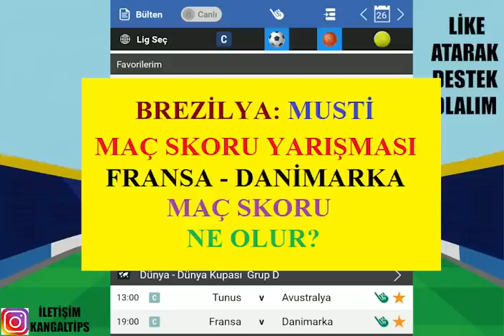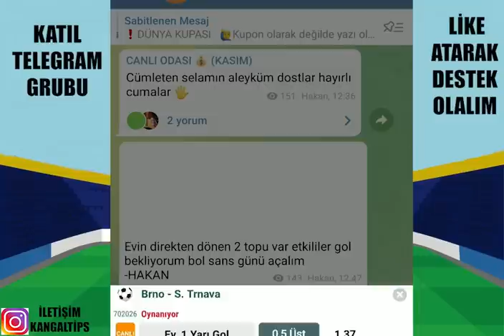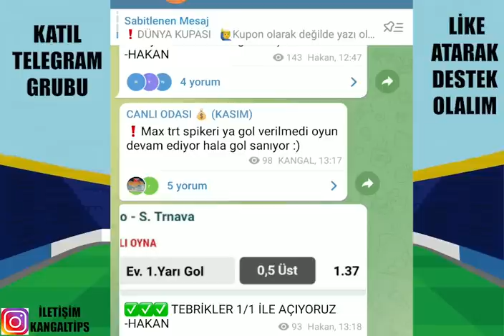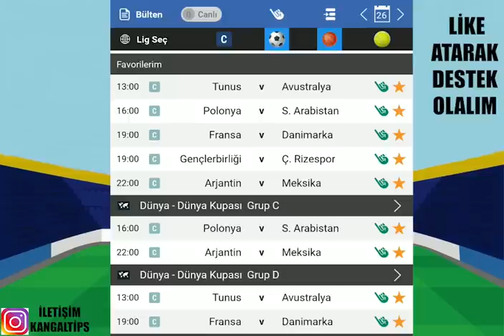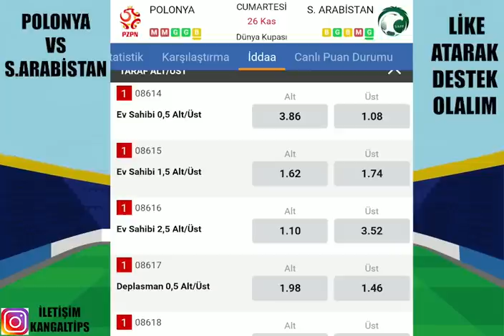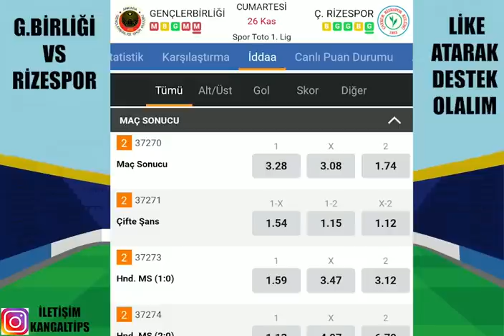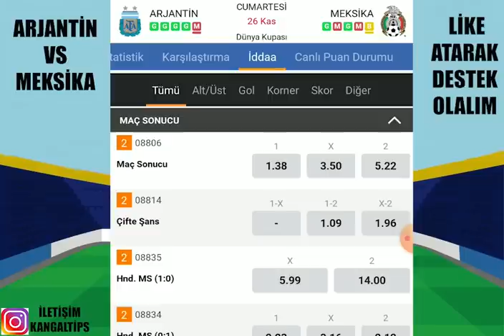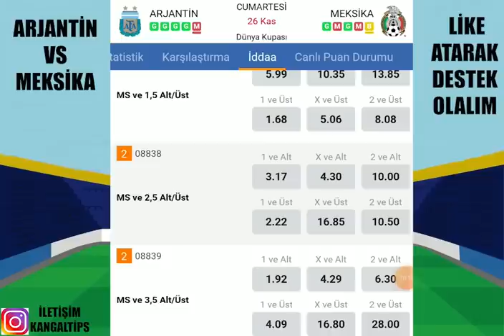25 KASIM 2022 İDDAA TAHMİNLERİ